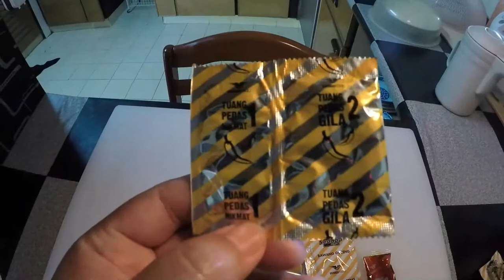Testing out the Mee Sedaap Limited edition : Korean Spicy Chicken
During the Movement Control Order or in short MCO. This has been my staple especially in the morning. It is pretty alright for its taste but I would like to have some sweetness to it. So I added some modern style Sambal Belacan in it. As far as the spiciness goes , I would rte it a 6.5 out of 10 .

So I heard, this instant dry noodles is imported from Indonesia and it is not made in Malaysia, hence the limited edition ? Anyways, everything are like going for the limited edition stamp , and with so many "limited edition" emerging, things doesn't seem to be limited anymore. just my 2 cents...

Thanks

GEARLIST
Secondary Camera: Samsung NX300m
Tripod : Joby Gorillapod
Main Phone : Samsung Galaxy A71
Secondary Phone : Honour 8x (PokemonGo)
Drone: DJI Spark